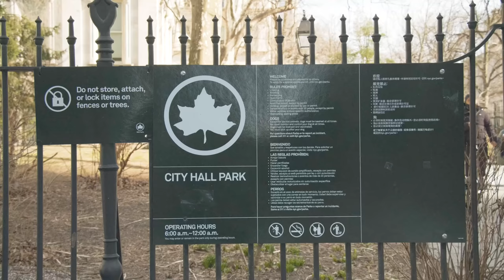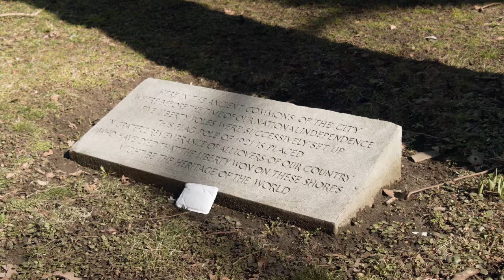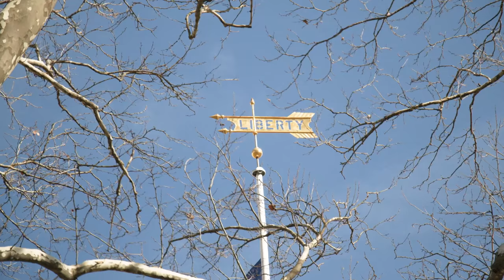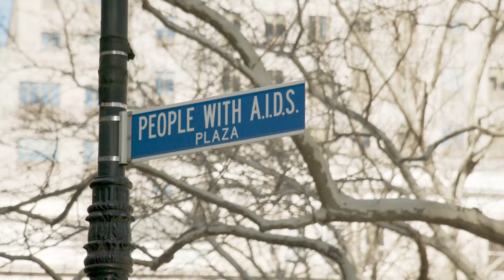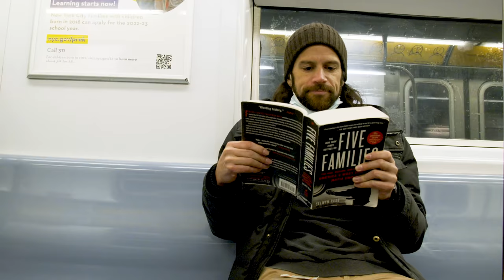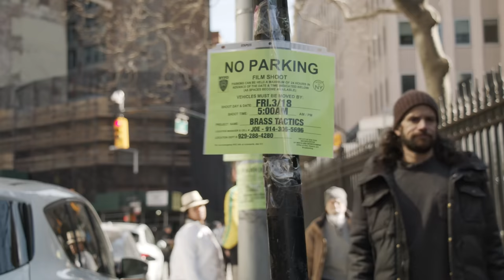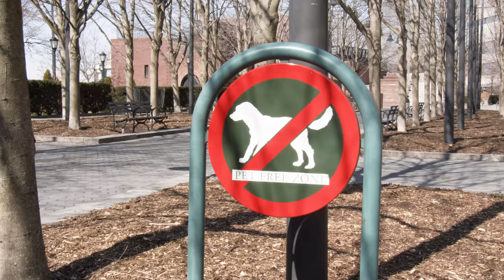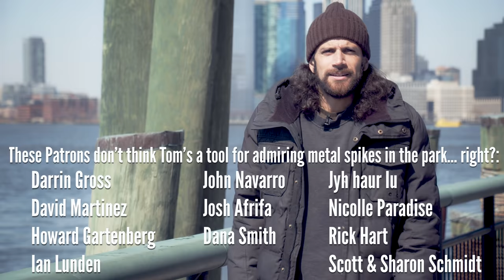More Hidden Secrets of New York City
Comedian and tour guide, Tom Delgado, takes you on a little tour through New York City, telling you some of the lesser known secrets behind monuments and locations in the city. This is the sequel to the previous video. Shot by Eric Thirteen.